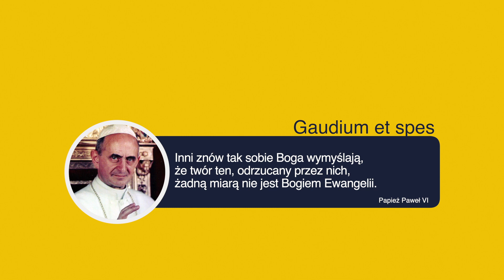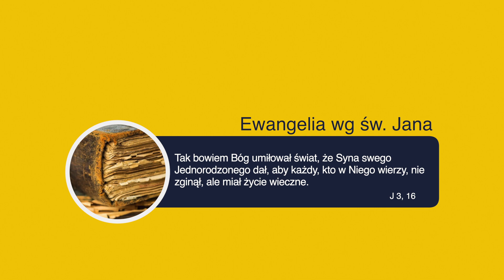3. | WIELKI Post ze świętym Franciszkiem | Rozważania 2023 | F-R-A-T-R-U-M | o. Hieronim Stypa OFM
0--R--D--O
F--R--A--T--R--U--M
M--I--N--O--R--U--M

W tym roku obchodzimy 800 lat od zatwierdzenia naszej reguły, dlatego tegoroczne rozmyślania wielkopostne będą  oparte na naszym założycielu ŚWIĘTYM FRANCISZKU Z ASYŻU a punktem wyjścia rozważań będą słowa zawarte w nazwie naszego zakonu. Po tej duchowej drodze Wielkiego Postu poprowadzi nas o. Hieronim Stypa ofm. Prośmy Pana o owocny dla nas czas by to co usłyszane odmieniało nas samych i przynosiło korzyść innym.

ROZWAŻANIA będą pojawiały się w każdą sobotę Wielkiego Postu od godz. 12.00.
Zapraszamy.
➤ Znajdź nas na SPOTIFY - franciszkanie